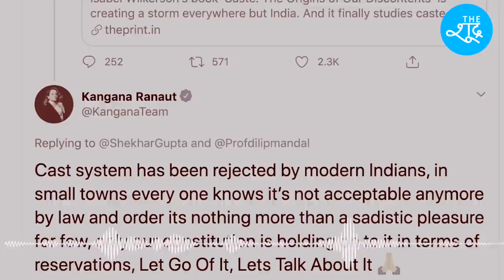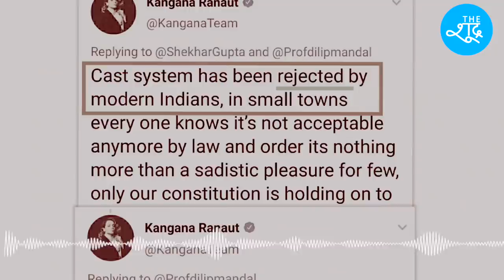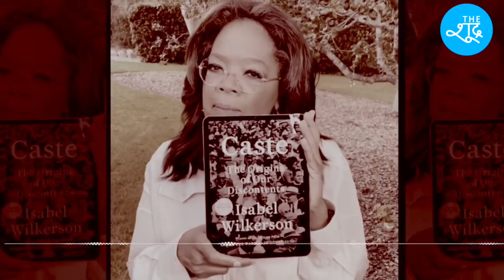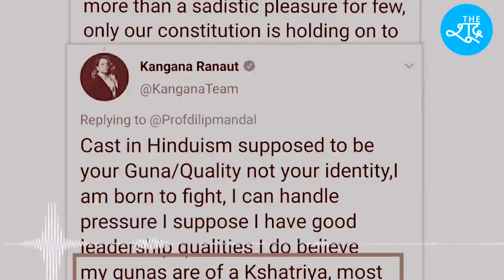भारतीय परिवारों में Caste को लेकर गर्व और Reservation को कोसने की ट्रेनिंग कैसे होती है? Kangana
Beneficiary Name: The Shudra
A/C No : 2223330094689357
IFSC: RATN0VAAPIS